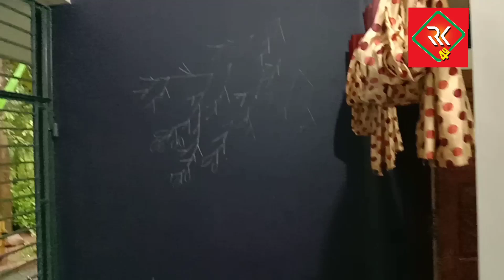simple wallpainting idea👌wallpainting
bedroom sitout hall drawingroom,# RK4ukuttikara#